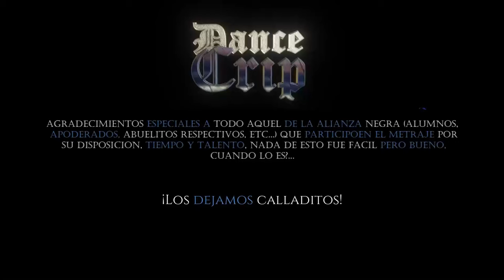Making the Video | Dance crip | Alianza Negra Gen.23